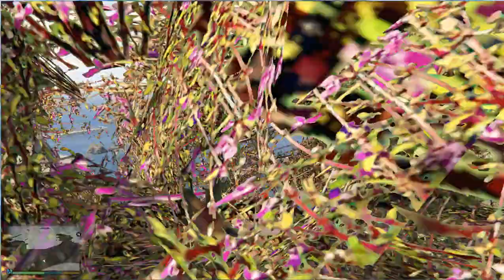МЕГА АВАРИЯ МУЛЬТИК ПРО МАШИНКИ монстр траки ВЕСЕЛЫЕ ГОНКИ ИГРЫ ВИДЕО ДЛЯ